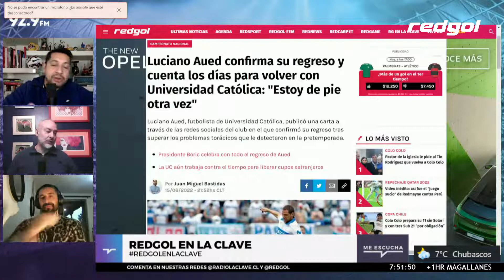LUCIANO AUED supera los problemas cardíacos y cuenta días para volver a la UC | RedGol en La Clave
Universidad Católica tiene a su primer "refuerzo" para la segunda parte del Campeonato Nacional, además de los retos que tendrán tanto en Copa Chile como en Copa Sudamericana pues Luciano Aued confirmó en las últimas que estará disponible para la parte decisiva de esta campaña.

El mediocampista argentino tuvo un problema torácico durante los exámenes médicos de la pretemporada que incluso hicieron que su carrera se pusiera en duda. Sin embargo, el club decidió no inscribirlo y esperar la instancia actual para tomar una decisión con respecto al futuro del jugador.